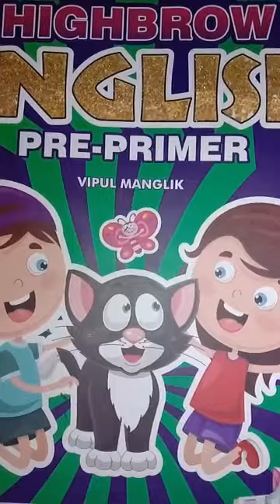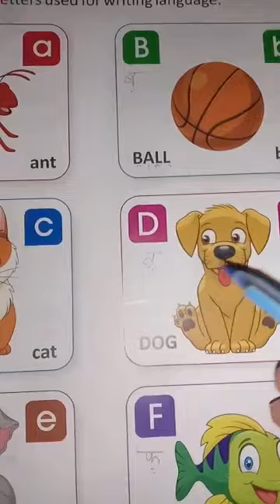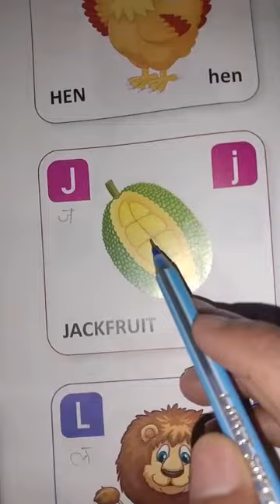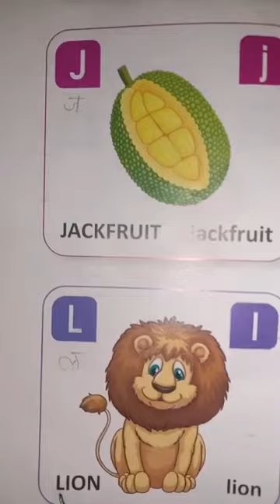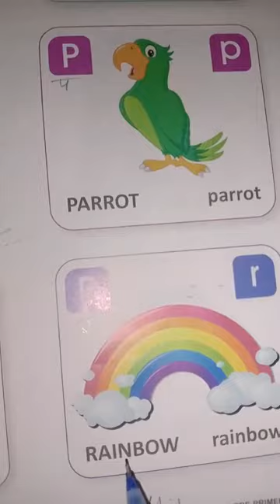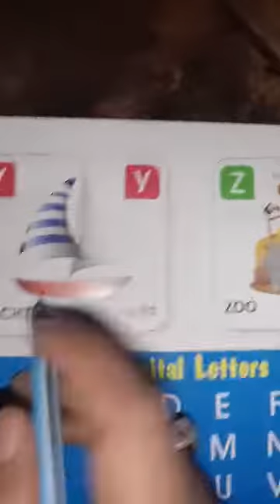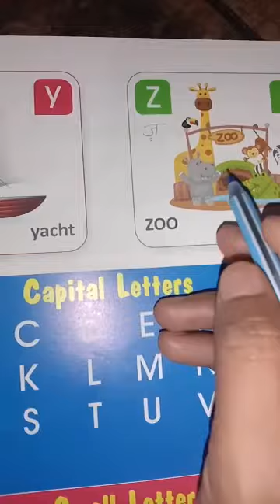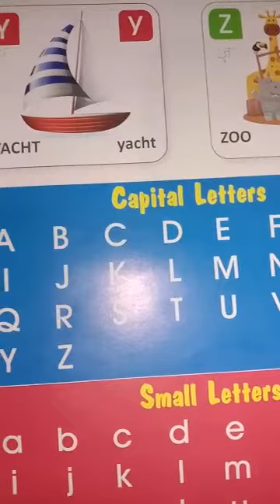By Mamta mam class-Lkg sub-English date-13/6/2020